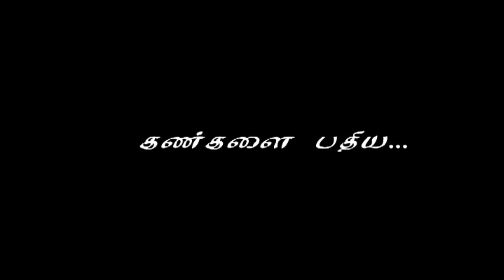Kangallai Pathiyavaipom | Fr S J Berchmans | Jebathotta Jayageethangal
jebathotta_jeyageethangal jebathottajeyageethangal Fr S J Berchmans from Tamil Nadu is an Indian evangelist. Fr. S.J. Berchmans goes around the World with the word of God to spread the gospel, to deliver and heal people through his soothing Christian worship. He sings songs written and composed by his self.